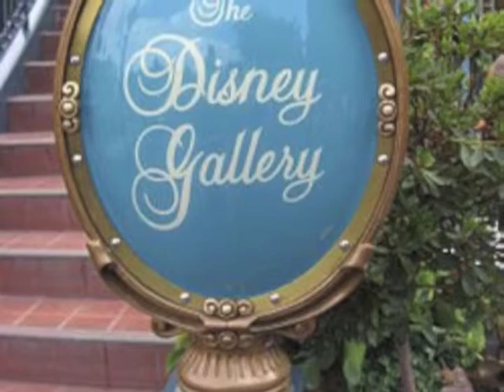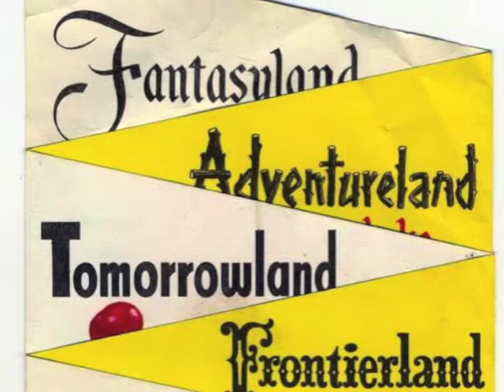60-69 THE DISNEY GALLERY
60-69 THE DISNEY GALLERY features some of the music played in the Gallery while residing above Pirates of the Caribbean. I cheated with some of the visuals…included are pictures fro the Disney Gallery in it's current location on Main Street. Enjoy